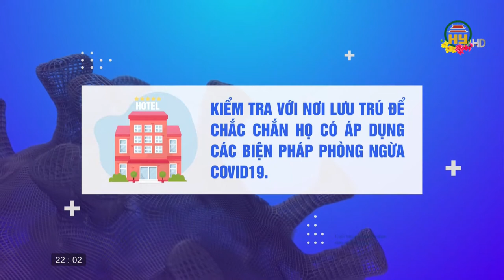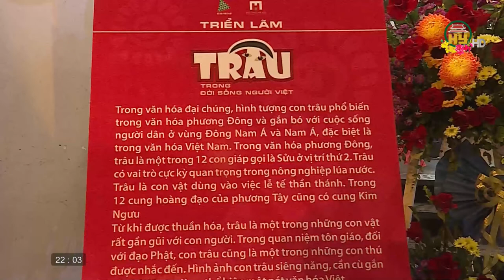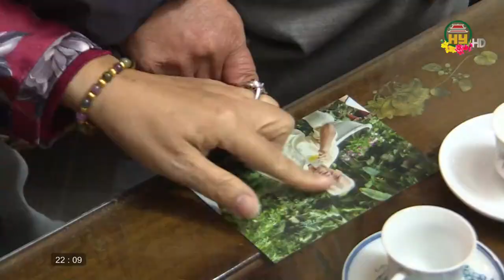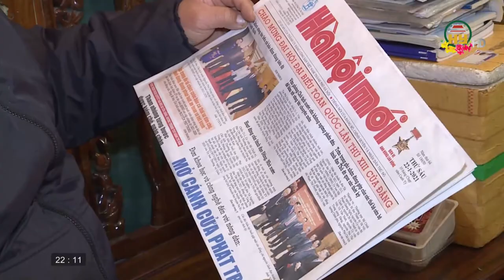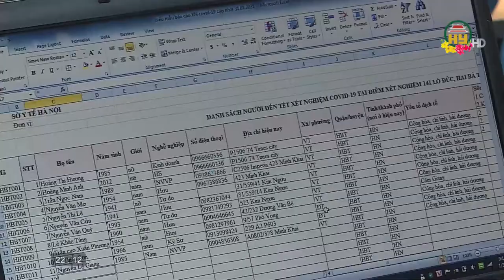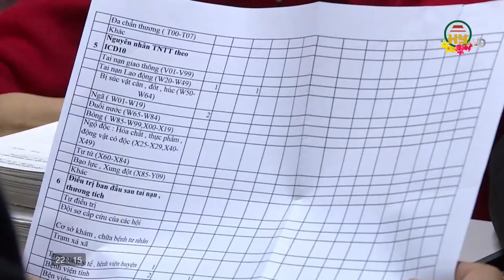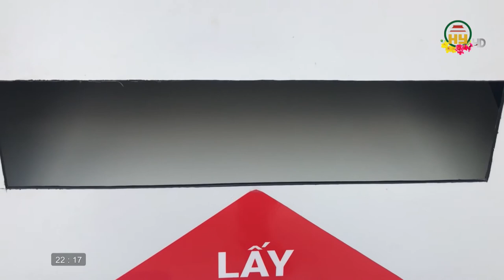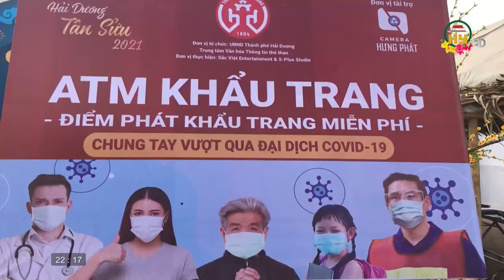Nhìn từ Phố Hiến thứ 3 ngày 16/02/2021